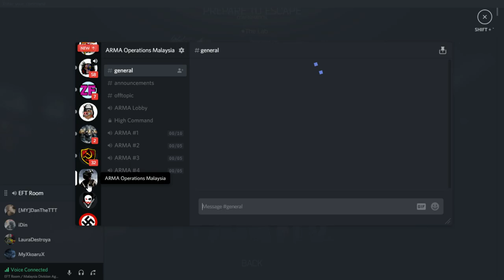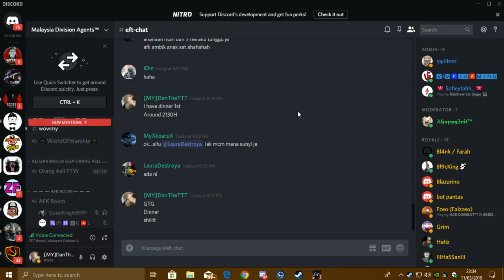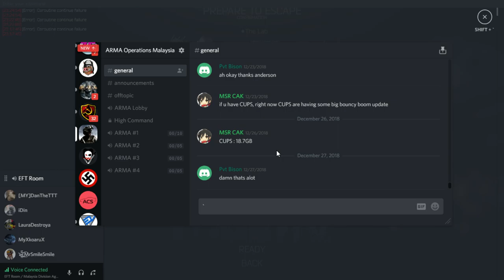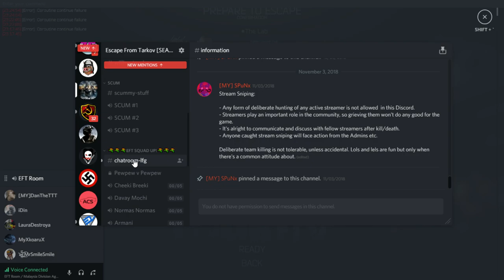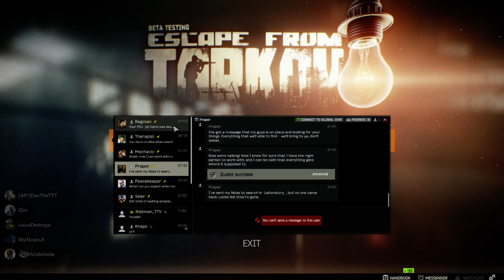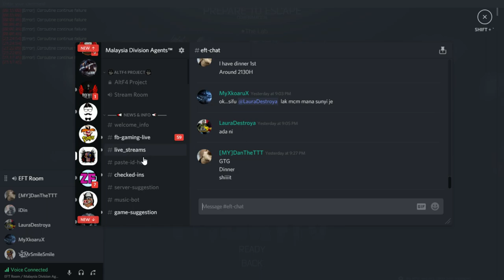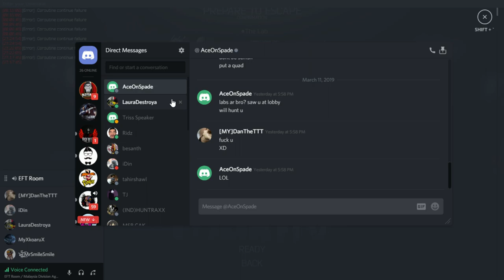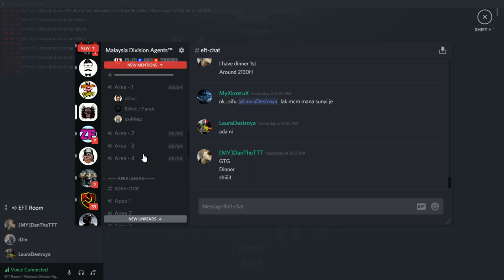EFT Let's Mosin All The Way!